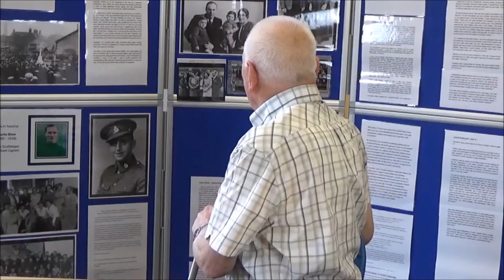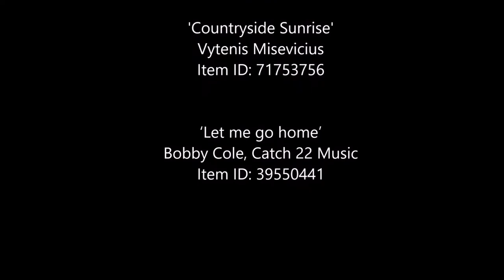Jim Whyte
Interviewed on a project film day on behalf of 'Twechar: An Oal History of a Pit Village', Jim Whyte tells us about growing up in Twechar and his time as a miner.